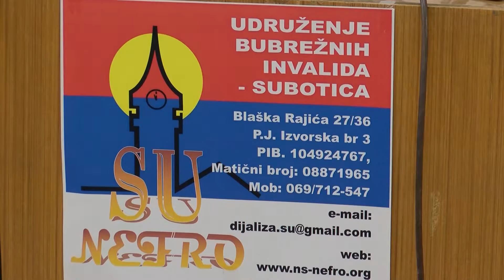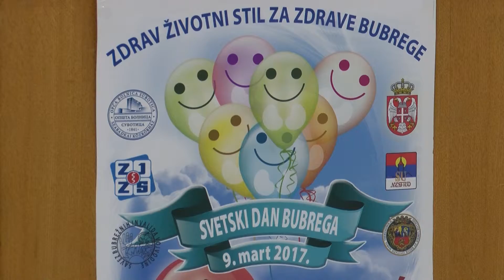Ivana paket bubrezi HD